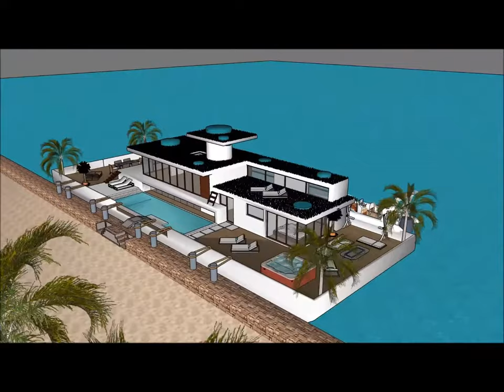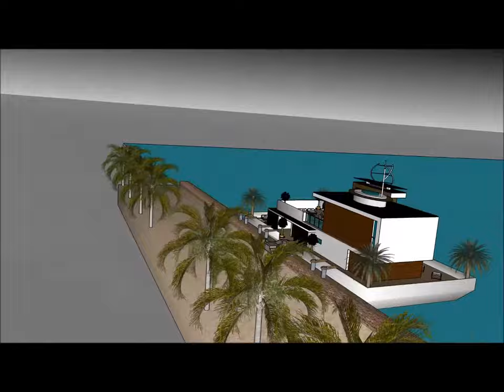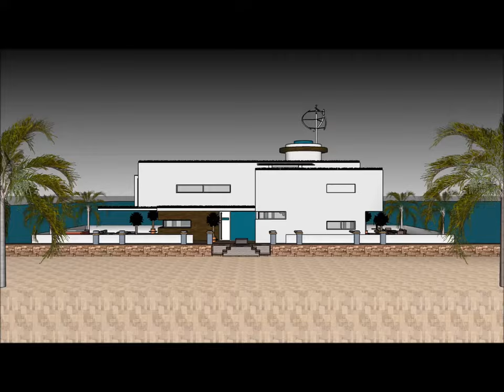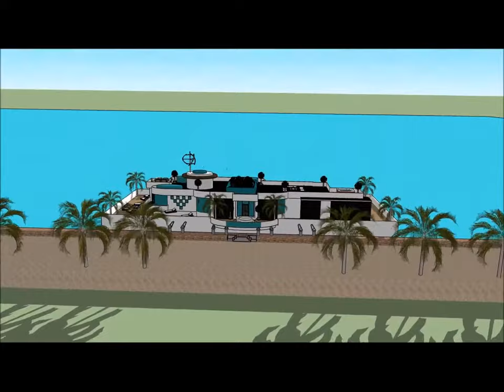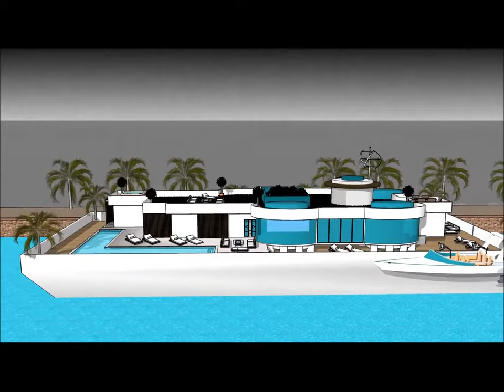Πλωτό σπίτι σπίτι βάρκα σκάφος αναψυχής πλωτό σπίτι αρχοντικό πολυτελείας πολυτελείας στην Ολλανδία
Το σκάφος Πλωτό σπίτι σπίτι βάρκα σκάφος αναψυχής πλωτό σπίτι αρχοντικό πολυτελείας πολυτελείας στην Ολλανδία  house γίνεται για να διατηρήσει την ποιότητα ζωής:

Το Πλωτό σπίτι σπίτι βάρκα σκάφος αναψυχής πλωτό σπίτι αρχοντικό πολυτελείας πολυτελείας στην Ολλανδία  περιλαμβάνει ένα σκάφος σπιτιού Extravagant Barge Design έτοιμο για τον εξωφρενικό χρήστη να νοικιάσει τη βάρκα House barge

Το Πλωτό σπίτι σπίτι βάρκα σκάφος αναψυχής πλωτό σπίτι αρχοντικό πολυτελείας πολυτελείας στην Ολλανδία  έχει σχέδια τριών επιπέδων με υπόγειο κάτω από αυτό, τα οποία αποτελούνται από όλες τις εγκαταστάσεις που χρειάζονται για τον ενοικιαστή. Το σκάφος Barge House διαθέτει ένα μοναδικό σύγχρονο σύγχρονο ντιζάιν με μοναδικά αρχιτεκτονικά χαρακτηριστικά. Έχει δικό του σαλόνι με υπέροχη θέα στον κόλπο.